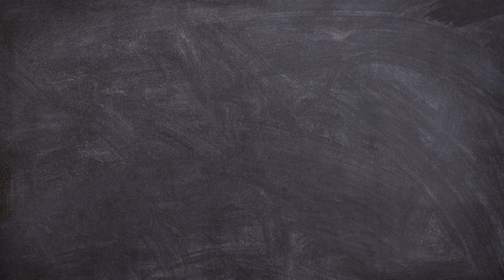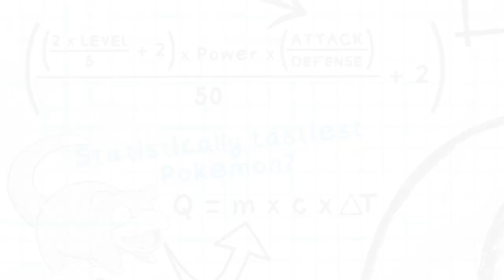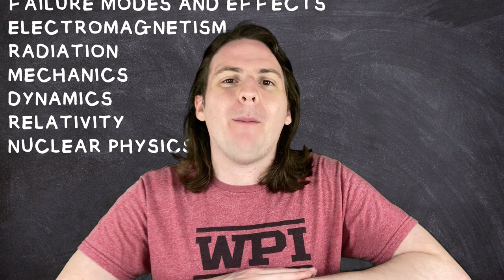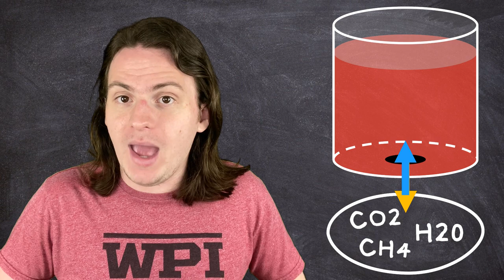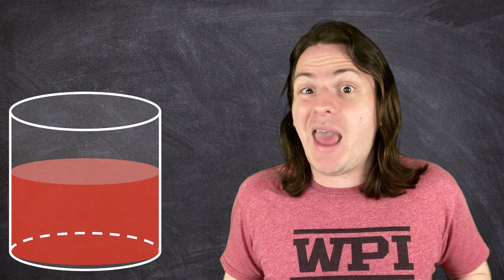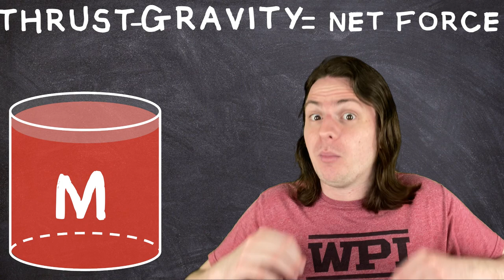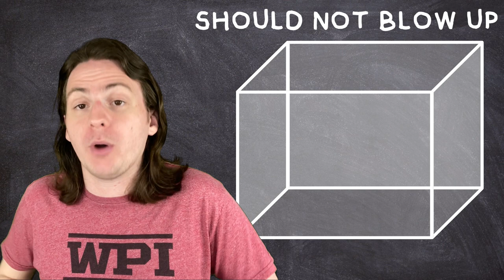The Actual Rocket Science of Tears of the Kingdom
This video was made before Tears of the Kingdom was released, so it's all just speculation! For those of you dodging spoilers, have no fear, you're safe!

The Legend of Zelda: Tears of the Kingdom is right around the corner, and based on the trailers it seems like Link's new Ultrahand ability will allow you to craft all sorts of interesting vehicles. So, that leaves only 1 logical question: can you build a rocket ship and fly it straight to the moon? Today, I go over some real rocket science to try and figure it out!